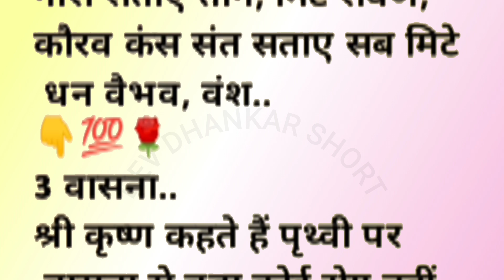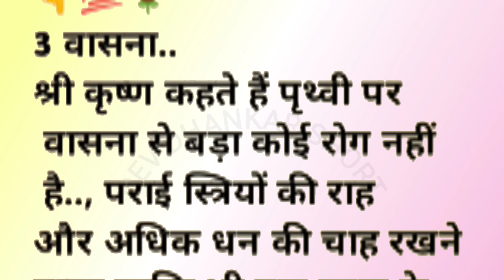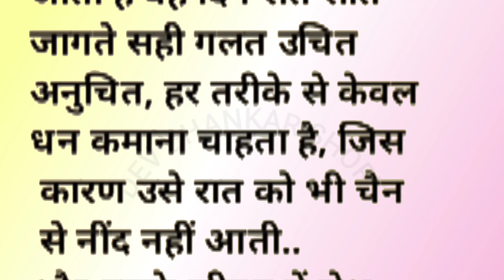ध्यान देने योग्य बहुत जरूरी बातें5🔥💯# gyankibaten# motivation# quetos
ध्यान देने योग्य बहुत जरूरी बातें5🔥💯अच्छे विचार gyankibaten# motivation# quetossuvichar# chankyaniti बड़े बुजुर्गों की 11अनमोल बातें# कड़वी मगर सच्ची बातें# suvichar# motivational# gyankibatenanmolvachan#inspirationalquotes moralstories lessonablequetos# suvichar#inspiration
# motivational
# aaj ka suvichar